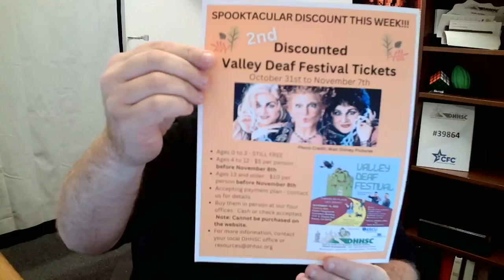Social Media 2022 VDF Winners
*WINNERS OF VDF TICKETS ANNOUNCED & MORE, PREVIOUSLY LIVE ON FACEBOOK IN ASL*

Winner is...drum roll...a two-way tie.

Winners are Raynetta Mickle & Viviana Reyes - congrats on winning the raffle!

Don't forget about our VDF event - special discount prices, vlogs, and much, much more!

Congrats to the winners this year!  Hands wave!